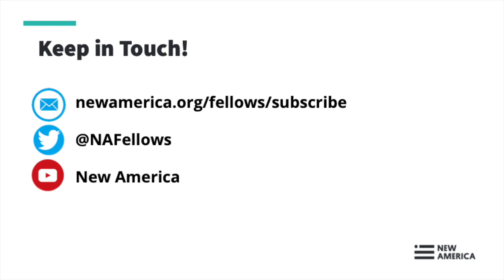Those Who Know Don’t Say: The Nation of Islam, the Black Freedom Movement, and the Carceral State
Challenging incarceration and policing was central to the postwar Black Freedom Movement. In Those Who Know Don’t Say, a bold new political and intellectual history of the Nation of Islam, Garrett Felber centers the Nation in the Civil Rights Era and the making of the modern carceral state. In doing so, he reveals a multifaceted freedom struggle that focused as much on policing and prisons as on school desegregation and voting rights. The book examines efforts to build broad-based grassroots coalitions among liberals, radicals, and nationalists to oppose the carceral state and struggle for local Black self-determination. It captures the ambiguous place of the Nation of Islam specifically, and Black nationalist organizing more broadly, during an era which has come to be defined by nonviolent resistance, desegregation campaigns, and racial liberalism.

By provocatively documenting the interplay between law enforcement and Muslim communities, Felber decisively shows how state repression and Muslim organizing laid the groundwork for the modern carceral state and the contemporary prison abolition movement which opposes it. Exhaustively researched, Those Who Know Don’t Say illuminates new sites and forms of political struggle as Muslims prayed under surveillance in prison yards and used courtroom political theater to put the state on trial. This history captures familiar figures in new ways—Malcolm X the courtroom lawyer and A. Philip Randolph the Harlem coalition builder—while highlighting the forgotten organizing of rank-and-file activists in prisons such as Martin Sostre. This definitive account is an urgent reminder that Islamophobia, state surveillance, and police violence have deep roots in the state repression of Black communities during the mid-20th century.

Speaker:

Garrett Felber, @garrett_felber
Asst. Prof. of African American history, University of Mississippi
2021 Fellow, Hutchins Center
Author, Those Who Know Don’t Say: The Nation of Islam, the Black Freedom Movement, and the Carceral State

Moderator:

Theodore Johnson, @DrTedJ
2017 National Fellow, New America
Senior Fellow, Brennan Center for Justice